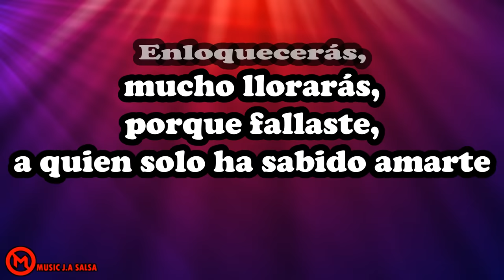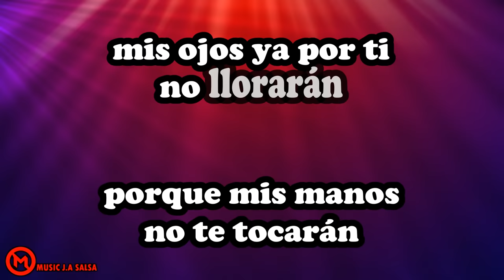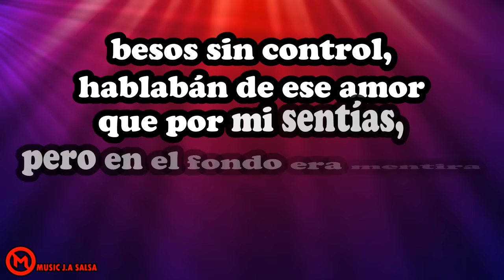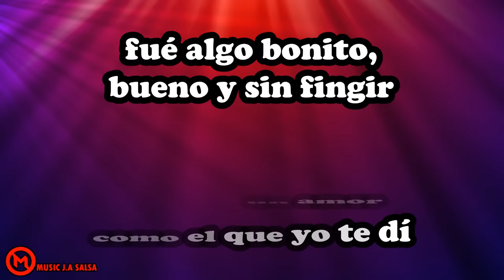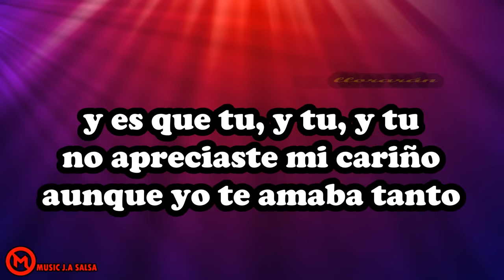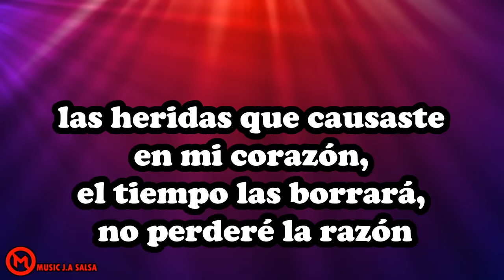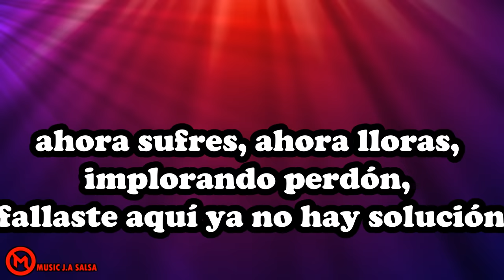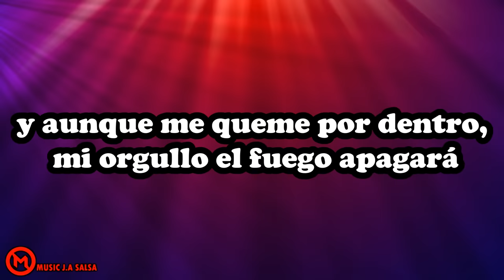Porque Fallaste Letra - La Suprema Corte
porque un amor como el que yo te di
fue algo bonito
porque mis manos no te tocaran
mis ojos ya por ti no lloraran
y aunque me queme por dentro
si Dios te hizo para mi que me haga otra diferente a ti
salsa 2020
salsa clasica
MUSIC J.A  45